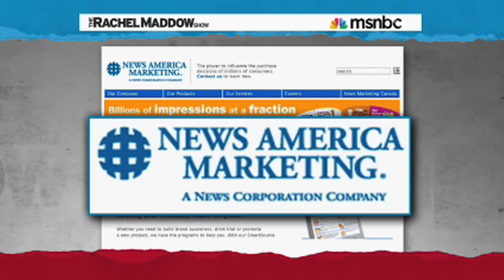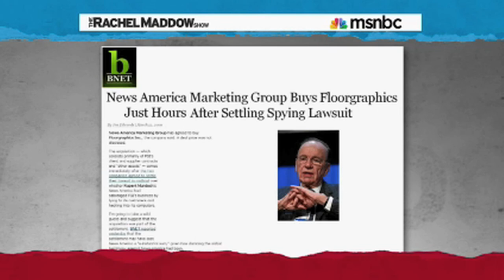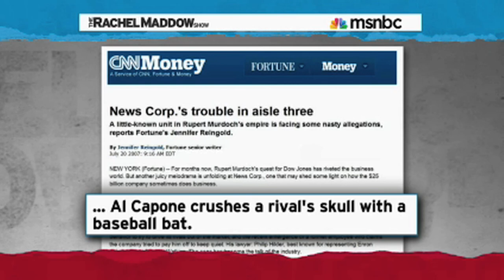News Corp. Hacking Scandal Expands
The News Corp. hacking scandal keeps getting bigger.